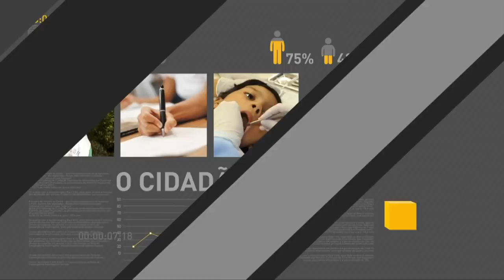Para Temer, continuidade dos programas que já estão em execução será prioridade dos novos ministros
REPÓRTER NBR  - 12.04.18: Presidente Michel Temer reúne-se com sua nova equipe de ministros. Ele disse que o governo deve dar continuidade às medidas que equilibram a economia, a geração de empregos, a qualidade do ensino e a melhoria da saúde.Disse ainda que seu governo colocou o Brasil no trilho do desenvolvimento e que o  objetivo principal é proporcionar bem-estar aos brasileiros.